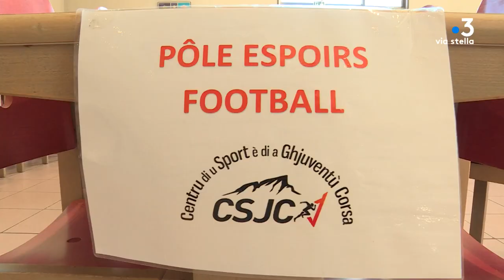Golf : itinéraire de Jules Roubaud, jeune passionné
Si le golf reste encore à démocratiser dans l'île, il fait pourtant partie de l'excellence sportive mise en avant par le centre du sport et de la jeunesse corse. Un jeune collégien ajaccien en a fait sa passion et suit cette activité en classe aménagée.

Intervenants - Jules Roubaud, Jeune golfeur ; Sylvain Ricci, Coach au Centre du Sport et de la Jeunesse Corse ; Yoann Chartier, Entraîneur de golf au GIGA Golf Club d'Ajaccio.
Equipe - Jennifer Cappaï ; Marion Fiamma ; Rosanne Morere-Cesari